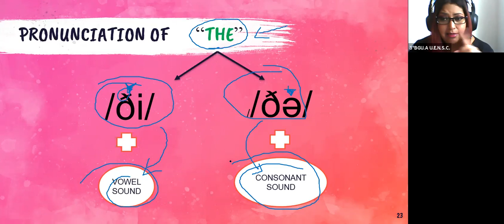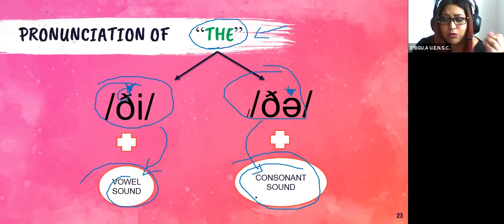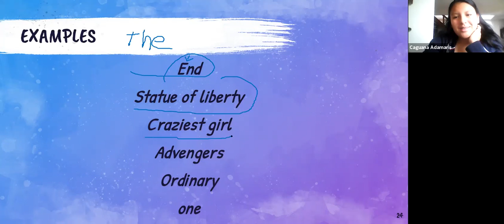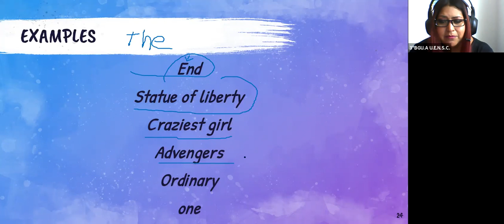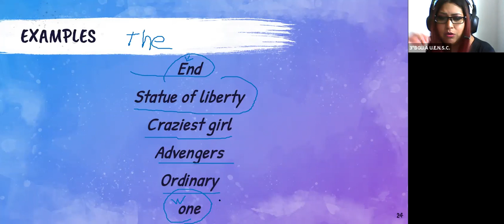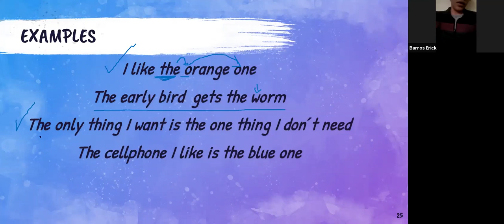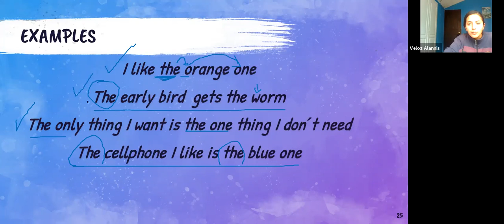3BGU A INGLES PRONUNCIATION 23SEP2020